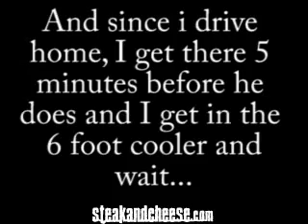i scared the shit out of my brother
funy its me its me